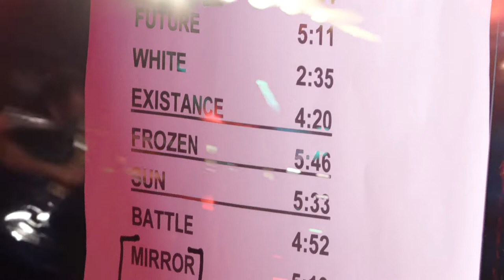Sanctuary - Arise and Purify_Let the Serpent_Exitium @ WillemEen (Arnhem, NL) 2017-Aug-03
Sanctuary @ WillemEen (Arnhem, The Netherlands). Only concert in The Netherlands, and awesome it was!!